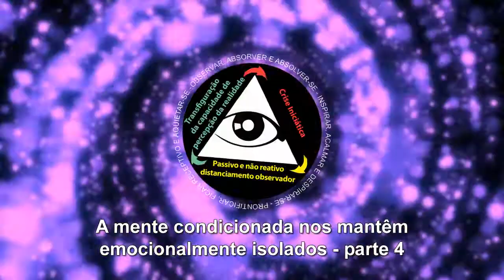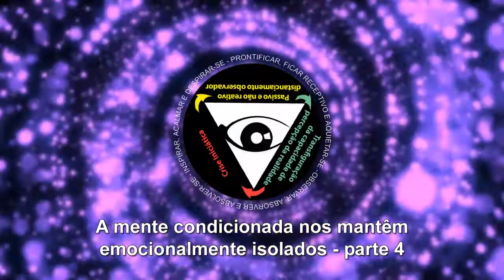A mente condicionada nos mantêm emocionalmente isolados - parte 4